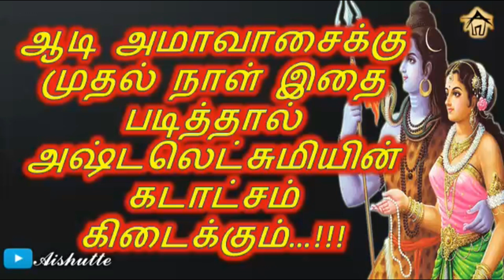ஆடி அமாவாசைக்கு முதல் நாள் இதை படித்தால் அஷ்டலெட்சுமியின் கடாட்சம் கிடைக்கும்…!!!